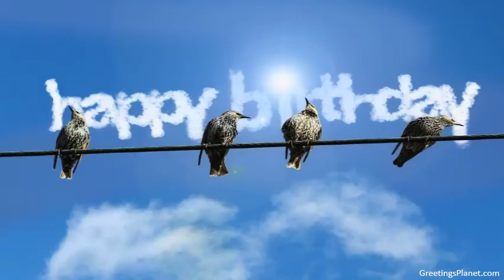Happy Birthday to Granthik